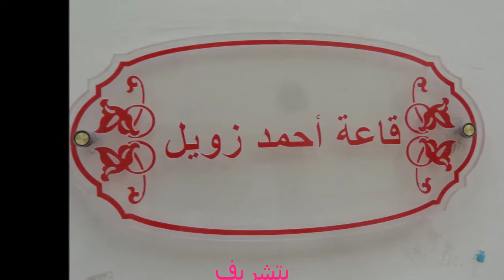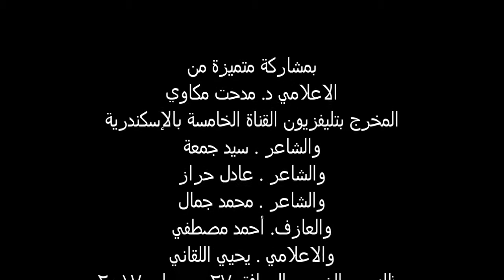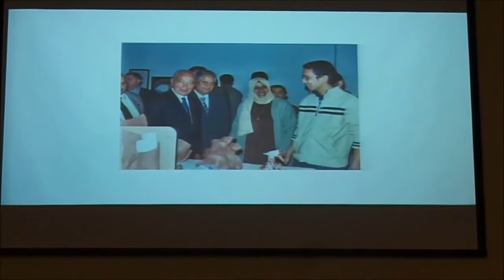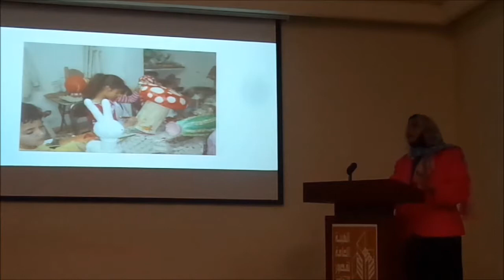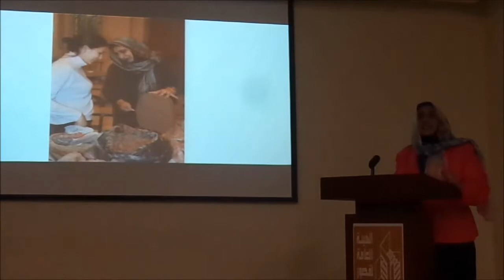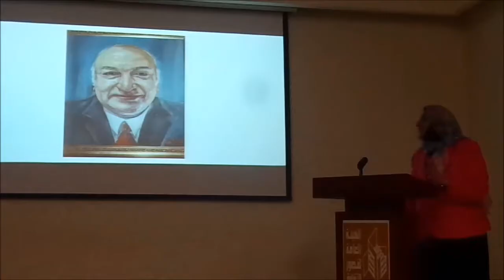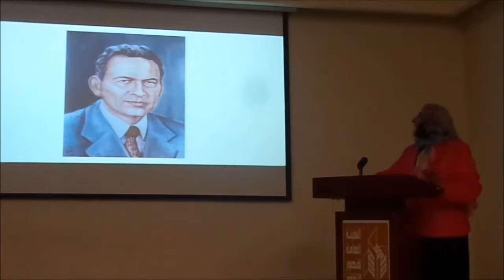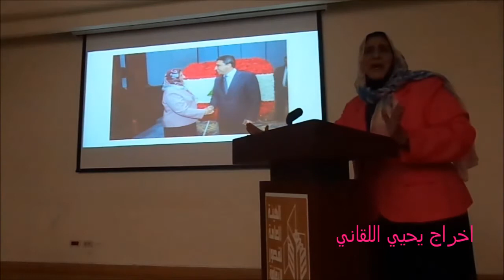5/2 صالون المرأة الاول د. مليحة شعيب بعنوان انعكاس اداء المرأة علي الصعيد الثقافي اخراج يحيي اللقاني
2 / 5 تحت رعاية
الصحفي . حلمي النـمم
وزير الثقافة
المهندسة. نادية عبده
محافظ البحيرة
الشاعر. اشرف عامر
رئيس الهيئة العامة لقصور الثقافة
الاستاذ. احمد درويش
وكيل وزارة الثقافة لاقليم غرب ووسط الدلتا الثقافي
يدعوكم مركز الابداع الفني بدمنهور
برئاسة الاستاذ. عاطف الشرقاوي
لحضور
صالون المرأة الاول
بتشريف
الدكتورة مليحة شعيب
بعنوان
انعكاس اداء المرأة علي الصعيد الثقافي
بمشاركة متميزة من
الاعلامي د. مدحت مكاوي
المخرج بتليفزيون القناة الخامسة بالإسكندرية
والشاعر . سيد جمعة
والشاعر . عادل حراز
والشاعر . محمد جمال
والعازف. أحمد مصطفي
والاعلامي . يحيي اللقاني
وذلك يوم الخميس الموافق 27 من يوليو 2017
في تمام الساعة 6 مساء بمقر المركز بدمنهور